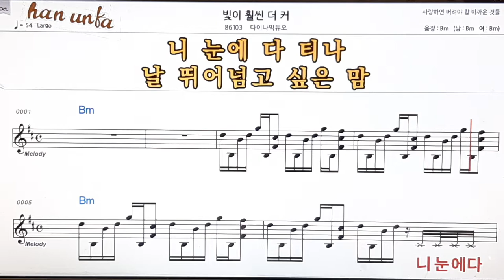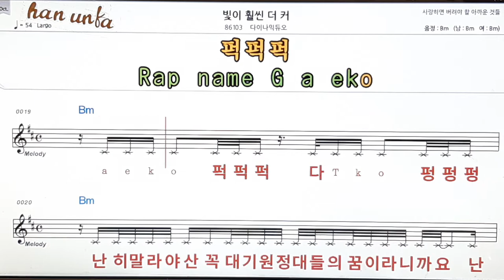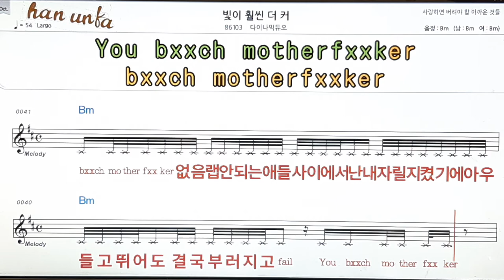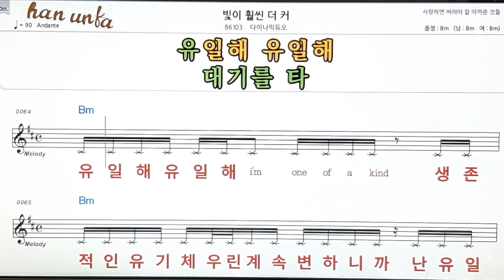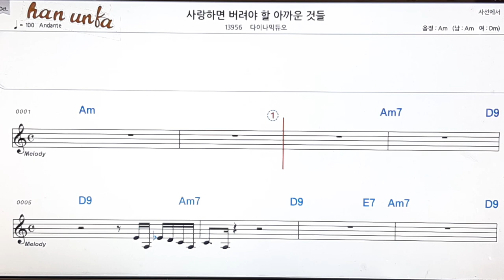빛이 훨신더 커/다이나믹 듀오👍노래 반주, 코드 악보,가라오케💋Karaoke*Sheet Music*Chord*MR